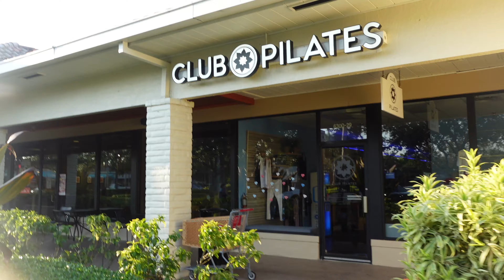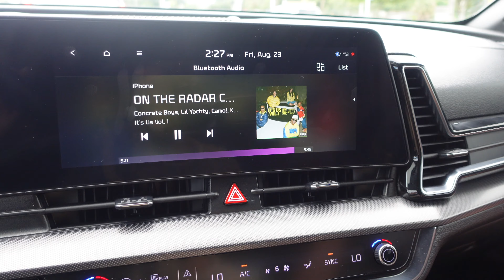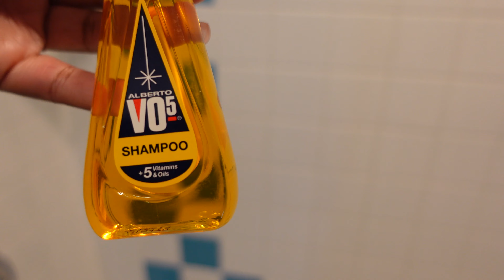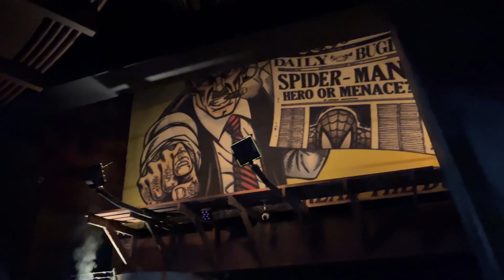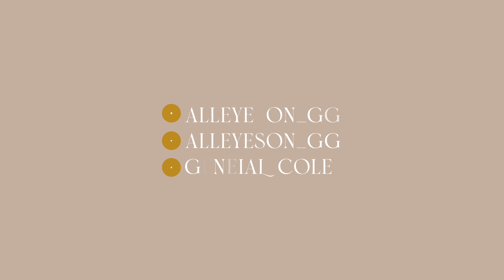WEEKLY VLOG | NEW HAIR, WHO THIS?! UNIVERSAL STUDIOS, HOME UPDATES, FASHION NOVA HAUL & MORE!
HEY GFF'S!

PRODUCTS MENTIONED:
WATER ABSORBING SOAP TRAY
SHOWER CADDY
BLACK BODYSUIT
BLACK SKIRT